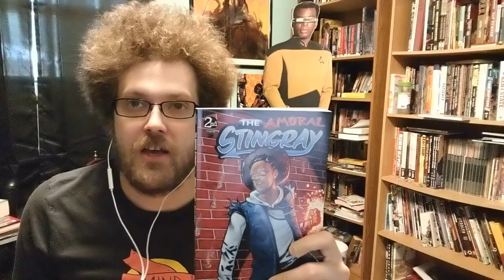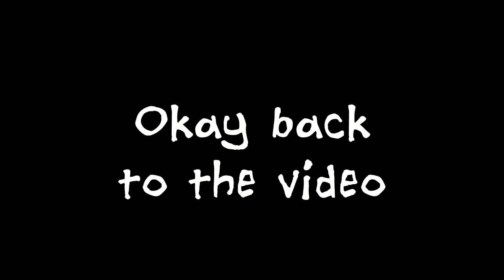Uncontrollable Wreck-Lass Comic Kickstarter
It's time to Kickstart the comic we've been working on for the last 4 years! The Uncontrollable Wreck-Lass is an all-ages superhero comedy about Wreck-Lass, the world's strongest 10-year-old. Join her as she fights bad guys, meets kids her own age for the first time, and fights a talking cat for control of the city. Like 'ya do.

We want to make this 165-page manga into its own book, will you help? Pledge on Kickstarter for rewards like stickers, prints, and original inks!